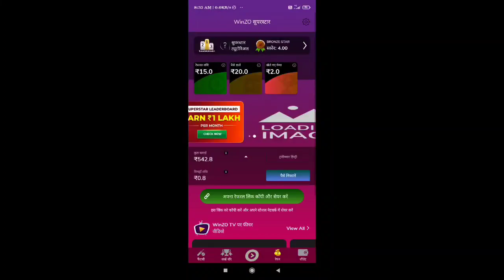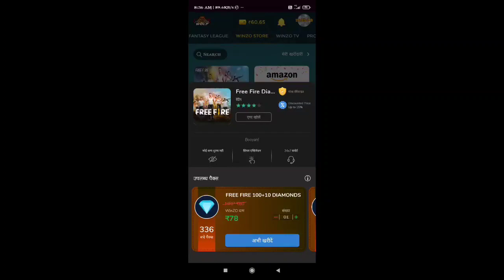Elite Pass Redeem Code | Free Fire Redeem Code Today | Pro League Redeem Code